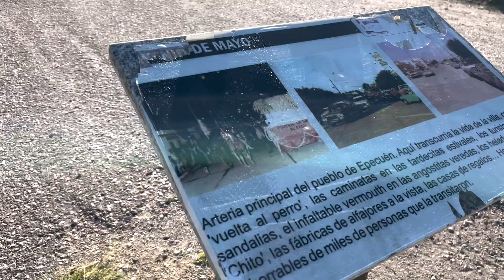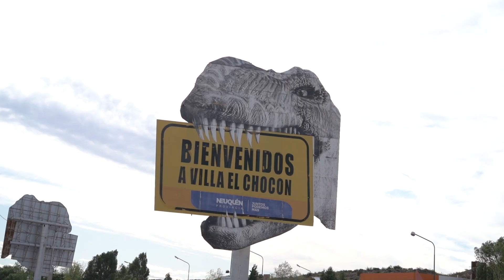Rodando pela Argentina | Viagem de Moto pela América do Sul | Projeto Reflexões Ep. 8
Episódio 8 - Rodando de moto pela Argentina
Para nós, agora aventura começou sério. Rodando pelo meio da Argentina saindo de Buenos Aires em direção a San Martin de los Andes. Passando pro Carhué, Vila Epecuén e chegando en El Chocón.

⚡️ POSSÍVEL POR:
► ACIPAR

⚡️PATROCÍNIO
► THE ONE HARLEY DAVIDSON
► CUTTERMAN CO.

⚡️APOIO
► DIRTY DEEDS
► CANAL DUAS RODAS PELO MUNDO